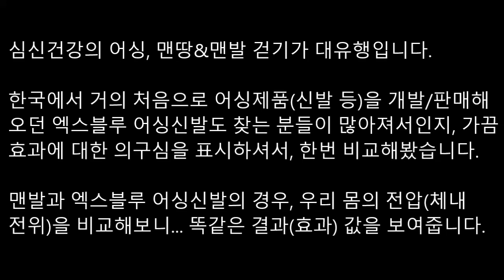엑스블루 어싱신발과 맨발의 체내전위 비교 Body Voltage Comparison - Xblue vs Barefoot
심신건강의 어싱, 맨땅&맨발 걷기가 대유행입니다.

한국에서 거의 처음으로 어싱제품(신발 등)을 개발/판매해
오던 엑스블루 어싱신발도 찾는 분들이 많아져서인지, 가끔
효과에 대한 의구심을 표시하셔서, 한번 비교해봤습니다.

맨발과 엑스블루 어싱신발의 경우, 우리 몸의 전압(체내
전위)을 비교해보니... 똑같은 결과(효과) 값을 보여줍니다.

우리 몸의 전압(체내전위)을 낮추도록 노력해보세요.

전자파가 높은 환경 공간보다는 자연환경에 보다 더 노출될수
있도록 해보시기 바랍니다.

어싱 연결은 위의 효과를 더욱 상승시켜줄 하나의 방법입니다.

엑스블루(xblue.co.kr)에 문의하는것도 좋은 방법일수 있습니다.